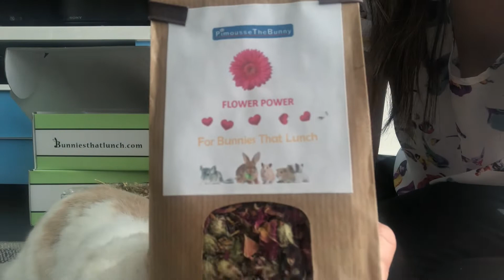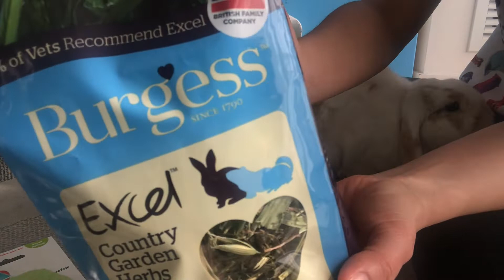Unboxing 'Bunnies that Lunch' Goodies (with promo code)!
Hooms got me a bunch of my favourite munchies (mostly herbs) from Bunnies that Lunch. Watch us unbox everything.

We also have a promo code for you all. Use 'HOPPY20' for 20% off your entire purchase except 6 month subscriptions.